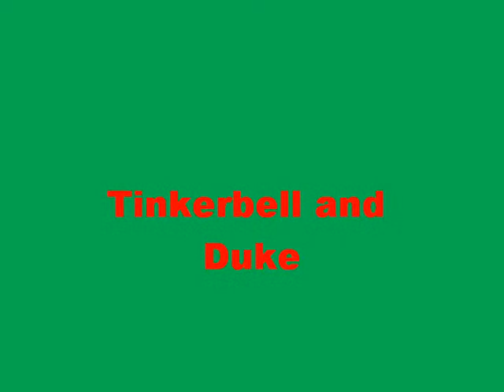Nintendogs + Cat Couples { 2014 }